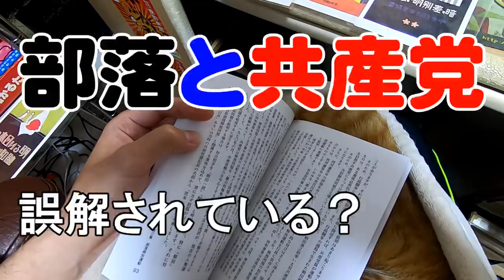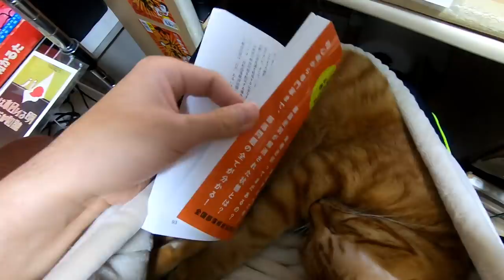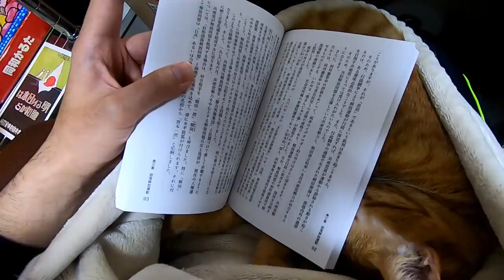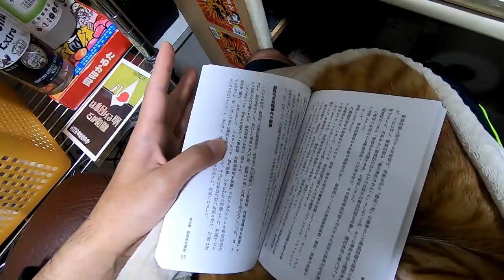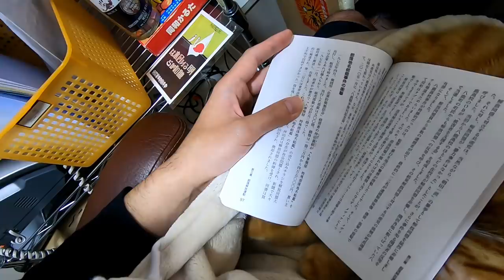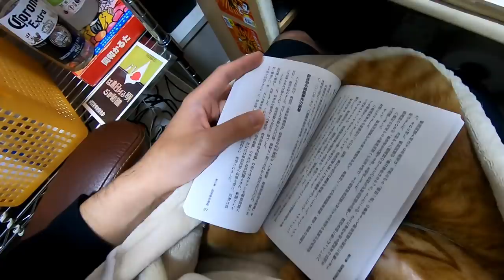【啓発】共産党と部落の関係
「解放同盟と共産党が結託して同和利権を拡大させた」とか真顔で言う人が未だにいるので、解説しました。結論から言えば正反対です。